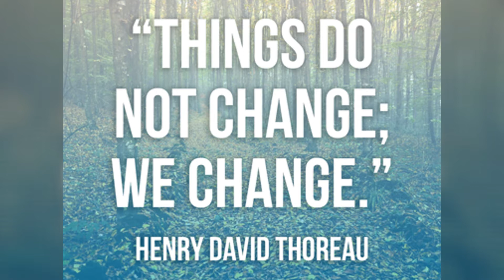Consistency is About Predictability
Consistency isn't necessarily about doing the same thing over and over again but more so about predictability. Life is full of change. No matter what, things are going to be a little different. However, if we focus on the over arching idea of predictability there is an opportunity to build trust and an increased sense of safety within change.

Change is difficult and yes, scary because people do not like having to wonder who or what they are going to encounter. Simply put; we all like a certain level of predictability. If a person's attitude or core set of values is predictable it is easy to know how they are going to act regardless of the situation. In a world where change is the constant, it is almost impossible to be consistent in anything, but your actions.

As a result, predictability comes from having a core set of values or beliefs that drives every decision and every action at some level. So, while the circumstances or situation may change, a person's actions and attitude remain predictable because they're based on that core level of values. This is what builds trust. Giving people and even yourself that safety net of predictability no matter the situation helps them find comfort in the face of change.